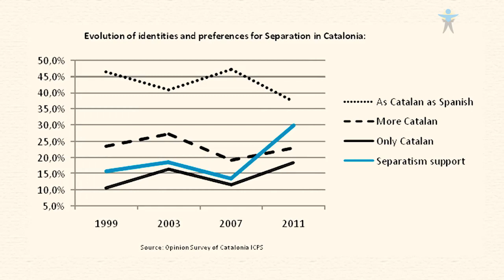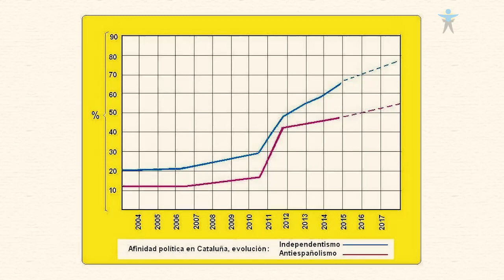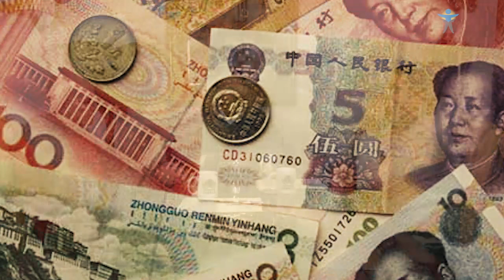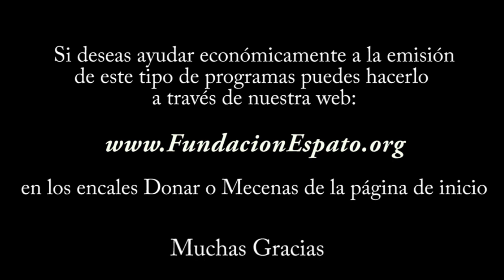05 de 1.2016 Actualidad Espató - Temporada 1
Los profesores universitarios, Juan Torres y Emilio Carrillo aportan su visión de temas de actualidad como: la investidura de un presidente de Cataluña que declara la pre-indeopendencia, el caso Noos, con la hija y hermana del Rey en el banquillo de acusados, el nuevo ciclo económico que se abre con este 2016, el cambio climático, la transformación que está sufriendo el dinero.

Puedes seguirnos en la página de Facebook de la Fundación Espató